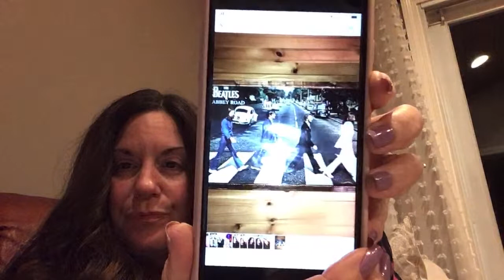Just saying “Hi”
Keep rockin' kids!!!  xo